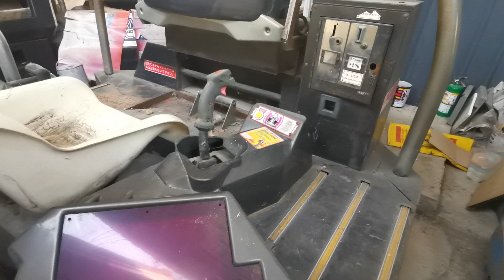Galaxy Force II in 2023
sega galaxy force II in 2023